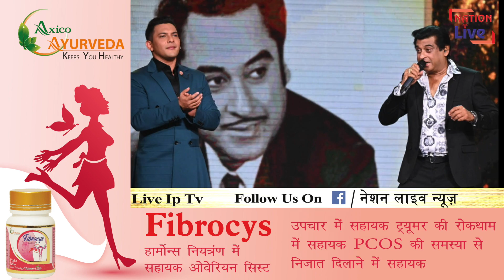Indian Idol Season 12 पर छाया विवाद | Aditya Narayan | Nation Live IPTV